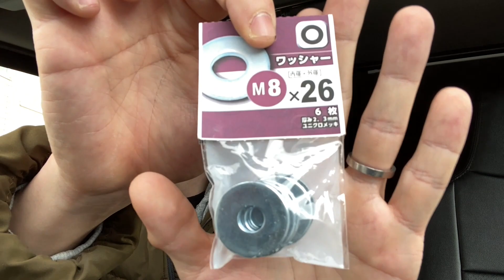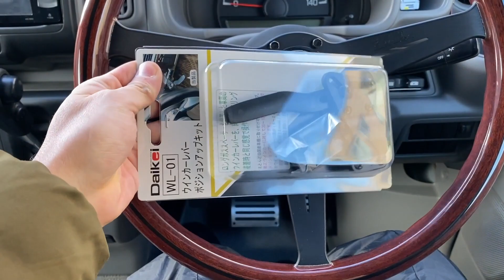100円以下でエブリイ（軽貨物）をカスタム★運転が変わるかも？愛車紹介DA17V PC リミテッド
べこちゃん チャンネルは
気になるコンテンツを情報発信していくチャンネルです♪

今回は100円以下で出来る自分好みのカスタム（設定）の
ご紹介です★

エブリイバンだって快適にしたい♪っていうのが今回のテーマです(*´∀`)♪

【ステアリング】NARDI (ナルディ) 36パイ

【ボススペーサー】HKB SPORTS

【運転席】BRIDE (ブリッド) DIGOIII LIGHT CRUZ

【助手席】シートカバー

【クラッツィオ プライム ラグジュアリー ネックパッド】

【アンドロイドナビ】ATOTO S8

【リフトアップ】シーエルリンク

【キャンバーボルト】RIDE+TECH(ライドテック)

【ラテラルロッド】RIDE+TECH(ライドテック)

【直前直左用フロントカメラ】データシステムMVC811

【タワーバー】カワイ製作所

【車内キャリア】せいらん工房+イレクターパイプ

【ルーフキャリア】THULE　TH952 TH7124

【ルーフラック】e-choice

【ロングラゲッジマット】Hotfield

【網戸】Aizu

▼是非お友達登録お願いします*\(^o^)/*

【SUZURI】オリジナルグッズを作りました♪
▼是非チェックお願いします(^^)v

【Eメール】案件依頼やご質問、ｃｈコラボ
愛車紹介なども下記Eメールアドレスで応募しています

【他にも色んな動画を配信しています♪】

①エブリイをDIYカスタム★アルミホイール&スタッドレスタイヤに履き替える★

②新車のエブリイを半年間好き放題DIYカスタムまとめ　愛車紹介DA17V PCリミテッド

③新車のエブリイを1ヶ月で好き放題DIYカスタム★

④エブリイ(軽貨物)に豪華なカスタム★ブリッドのセミバケを取付してみた♪　愛車紹介DA17V PCリミテッド

⑤エブリイの5AGSは燃費良いのに何で低評価が多いの？新車ロードインプレッション★DA17V

⑥エブリイをカスタム★夏タイヤ履き替え♪RSワタナベとマッドテレーンに一目惚れ★

⑦エブリイ専用に間違えるほどの便利なマット⁉︎買って良かったモノ♪愛車紹介 DA17V PCリミテッド

⑧エブリイワゴン・バン専用の神アイテムで簡単カスタム★ストラッドタワーバー取付　愛車紹介DA17V PCリミテッド

⑨エブリイのダメな所（カスタム編）愛車紹介DA17V PCリミテッド

⑩エブリイにハイエース専用アイテムを装着？★愛車紹介DA17V PCリミテッド

お気軽にコメントお待ちしてます！

0:00 先頭
1:32 なんでハンドルの調整?
2:04 ワッシャーがあれば調整できる
3:17 わざと出来る風なフォームで作業(^^)笑
5:04 色んな種類の工具があれば作業は捗りますね
5:35 そろそろ工具を買い揃えようかな
5:42 ホムセンエ具も安くて良いけど
7:39 作業中、ステアリング上部のカバーも 外せば作業しやすいな〜って思いました
8:33 運転したら下がった感じが分かりました(^^)v
9:35 Daikeiウィンカーレバーポジションアップキット